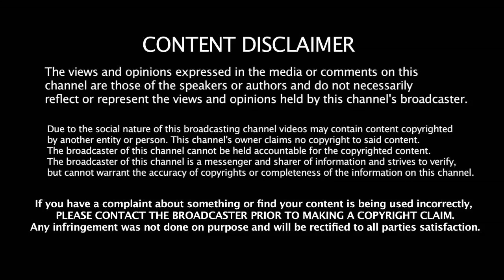Chumma Kizhi - Lyrics | சிங்கம் வரும் ஸ்சீனோட | Darbar First Single Lyric Video - Update | Rajini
Chumma Kizhi - Darbar First Single Lyric Video
Chumma Kizhi - Lyrics |  கருப்புத் தோலோட சிங்கம் வரும் ஸ்சீனோட     | Darbar First Single Lyric Video - Update | RajiniKantha | Anirudh | Ar Murugadoss | SPB | Vivek |